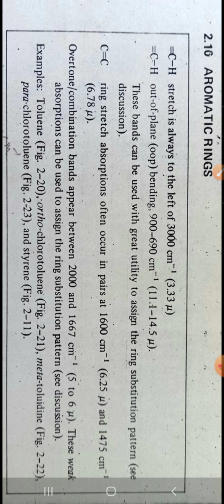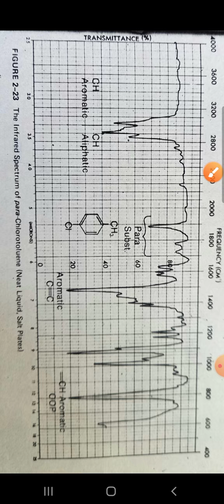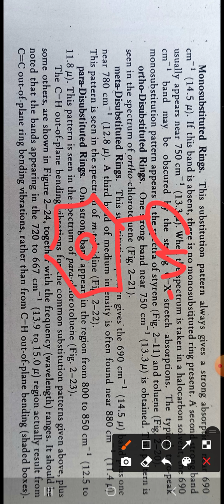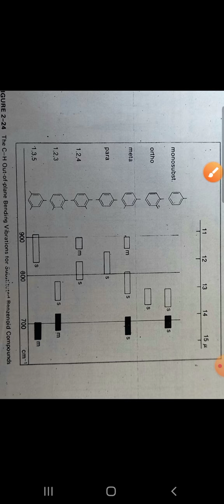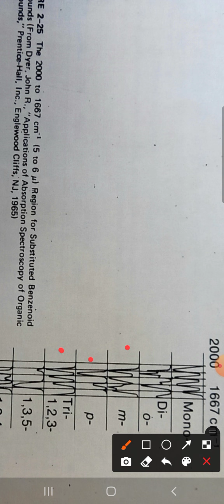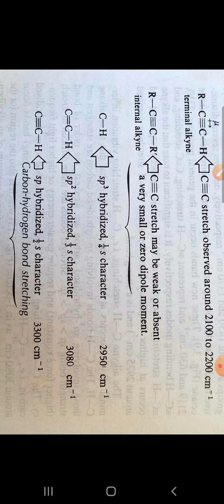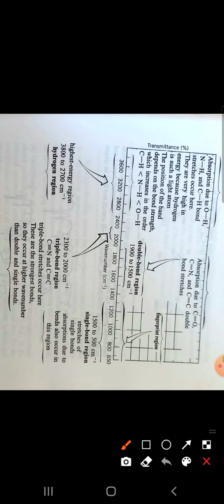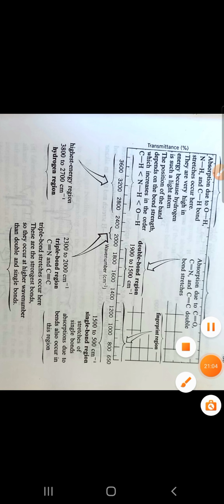M.Sc lll semester IR Spectroscopy-4 by Dr.Vandana Ankodia